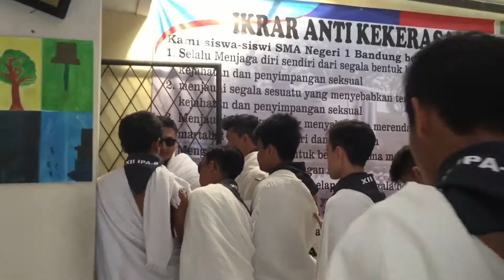MABRUUUR! MANASIK HAJI 2019 SMAN 1 BANDUNG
ID LINE: rijki_ramdani

kalo gak manfaat buat kalian, tapi masa sih gak manfaat
ane peduli sama kalian, masa kalian gak peduli sama ane
Stay tune di channel ane,
jangan kemana-mana,
SALAM EDUCATER’S!